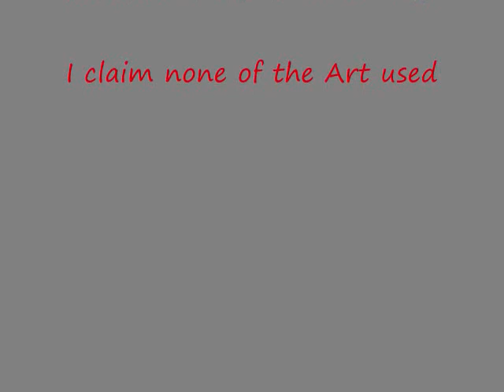Pokemon Platinum Champion's Theme Piano- Resort House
This is the music that plays from the piano in the resort house once you beat the elite four 10 times

This video is purely fanmade
I claim no ownership of any of the art used in this video